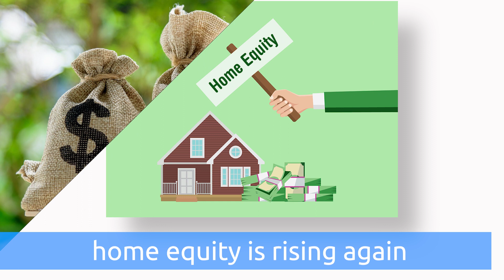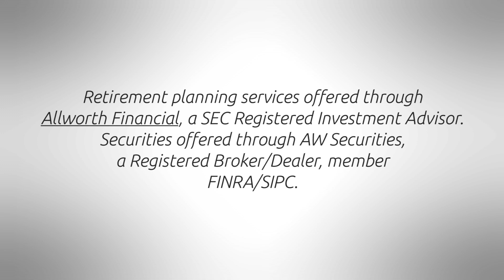Home equity is on the rise again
I’m Amy Wagner with your Allworth advice.  Sure, there are reasons to rent… but if you can afford to own a home, you should do it.

((PKG))
For many of us, owning a home is our biggest ace in the hole.  Our homes give us tax deductions that renters don’t get – and it helps us build equity.  Equity is the money we build as we make monthly mortgage payments, and our home appreciates in value.  According to Forbes, families that own a home have nearly 15-hundred percent more household wealth than someone that rents.  That’s because renters get nothing when they move.  Homeowners may own their home when they move, or at least sell their home for more than they owe on the remaining mortgage.  That’s the home equity.  Here’s the good news for homeowners – home equity is rising again.  It did drop a bit last year, but now it’s up again because there are too few homes available for people that want to purchase.  That makes your home value go up, and therefore your home equity.  According to Black Knight, home prices hit a record high in June in 60 percent of the nation’s cities.  On average, the 16 trillion dollars of total equity in the U-S means the average homeowner has 200-thousand-dollars of home equity right now.

Here’s the Allworth advice: home equity is good for a number of reasons.  You can borrow from it if you need to for something like home improvements, or it could be a bonus in retirement if you buy a less-expensive home when you retire.  With your Allworth advice, I’m Amy Wagner.